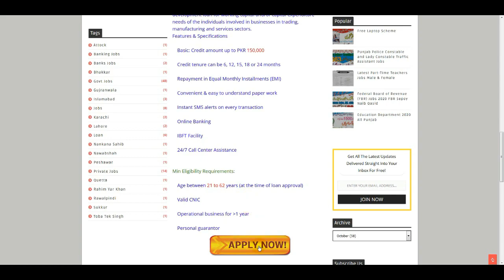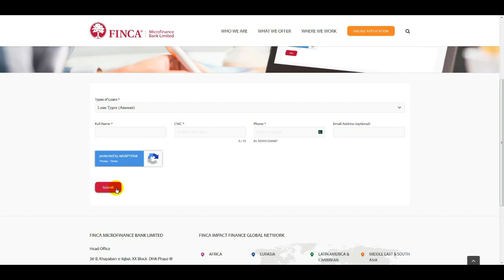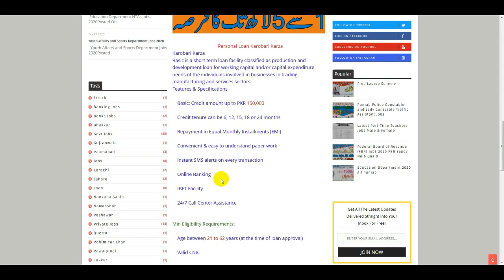Finca Bank Loan | Interest Free Loan | Small Business Loan | How to Apply Finca Karobari Loan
Hunar Tumhara Sarmaya Hamara Loan | Allied Bank Loan in Pakistan | How To Get Business Loan | Loans

Personal Loan | How to Apply National Bank Loan | Interest Free Loan | NBP Home Loan In Pakistan

Best Loan For Pakistani | Interest Free Loan | How to Get Loan For Kashf Foundation | Personal Loan

Interest Free Loan For All in Pakistan | Bank Loans | Akhuwat Bank Loan Scheme 2021 | Akhuwat Loan

How To Get Interest Free Loan in Pakistan | Small Business Laon 2021 | Personal Loan | House Loans

UBL Bank Get Digital Loan | How to Apply Personal Loan | UBL Bank Easy Housing Loan | UBL CashPlus

Ehsaas Interest Free Loan | How to Apply For Ehsas Program | Personal Loan | Govt Ehsas Program Loan

Punjab Rozgar Scheme | How to Apply for Punjab Rozgar Scheme | Bank Loan in Pakistan 2020 | BOP Loan

Silk Bank Personal Loan | How to Apply For Loan | Interest Free Loans | Loan For House In Pakistan